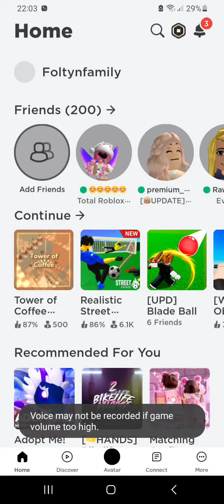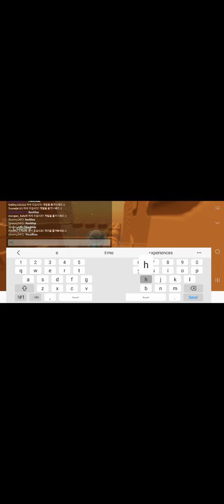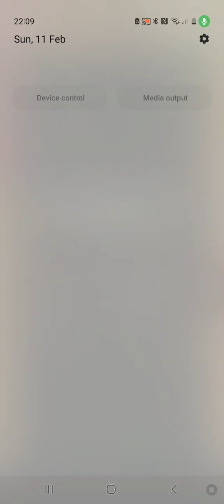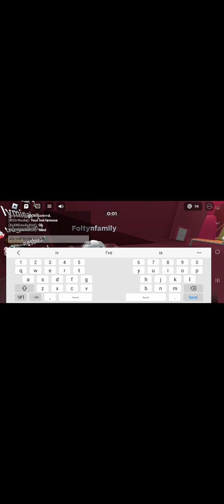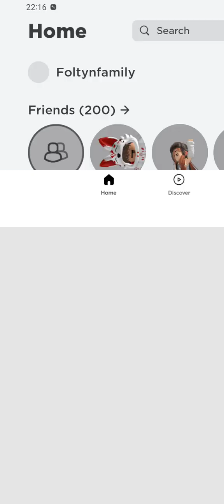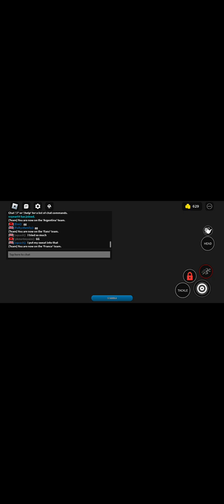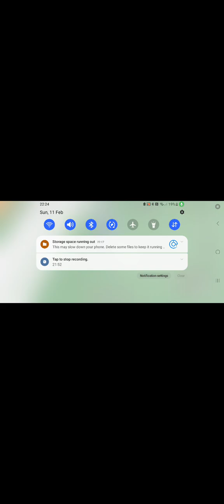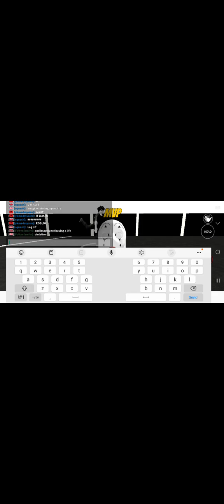Game on rbx